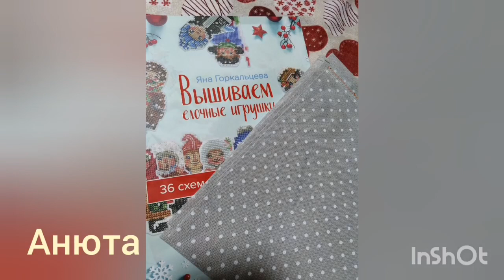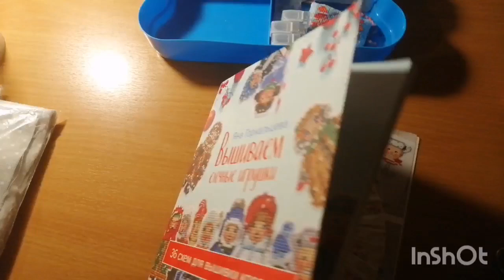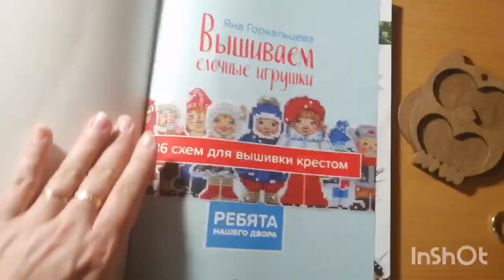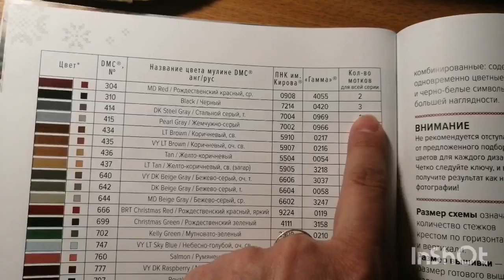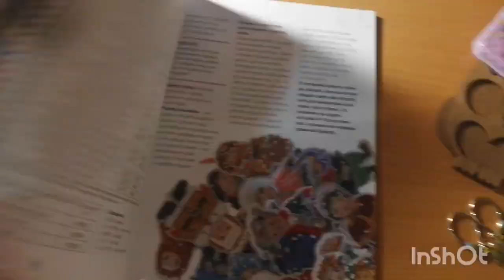143 "Ребята с нашего двора" советские малыши от Яны Горкальцевой